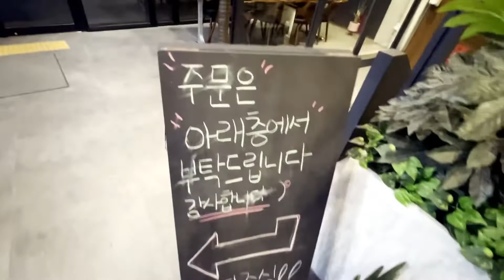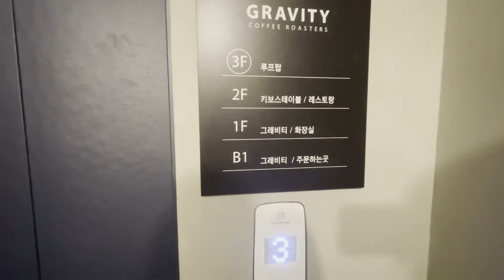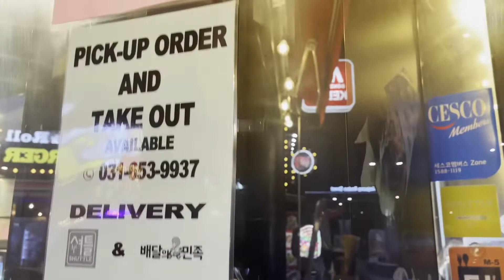Корея влог | Необычная корейская свадьба 👰🏻‍♀️🤵🏻 | Химчистка в Корее | НАШИ В КОРЕЕ